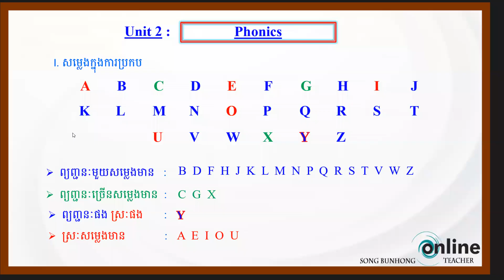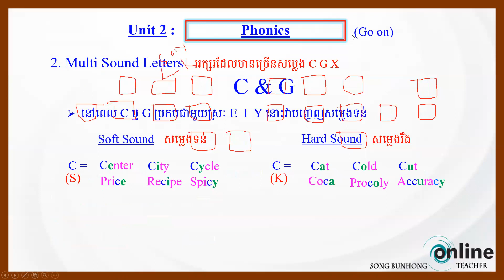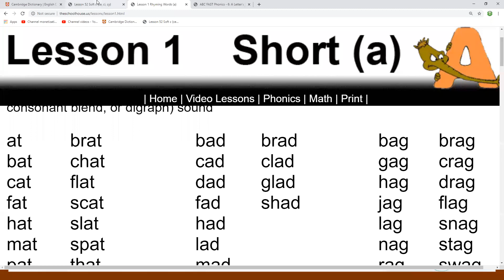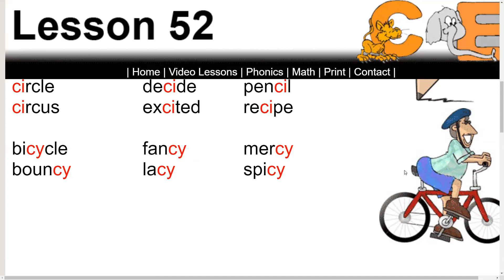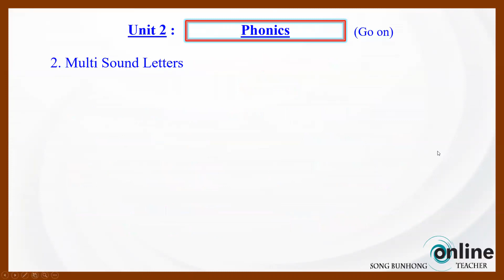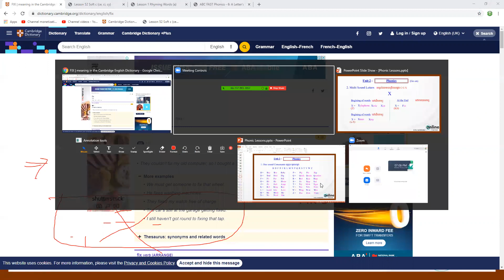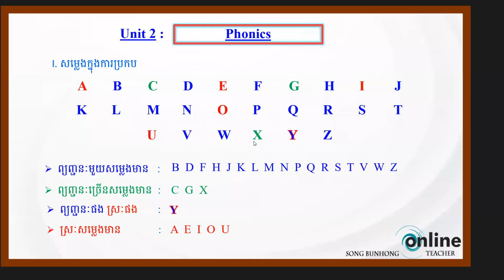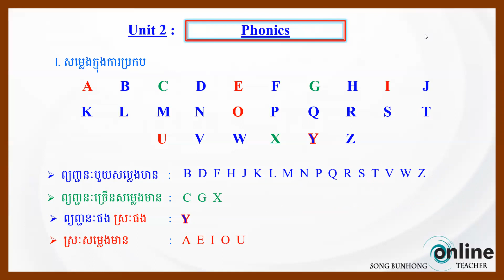How to spell English Words រៀនអានភាសាអង់គ្លេស Part 2